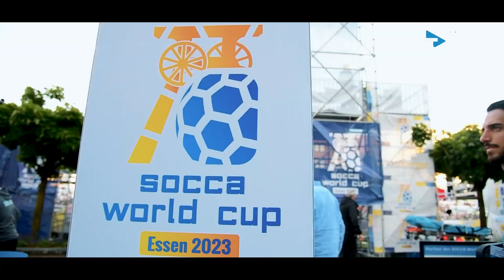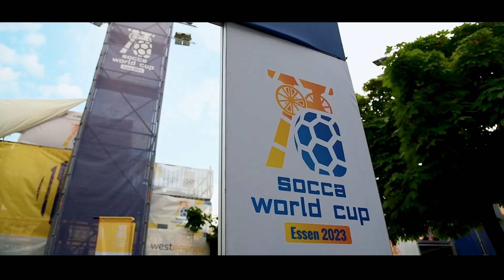2023 Dünya Halı Saha Şampiyonası After Movie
Almanya’da düzenlenen, Tivibuspor ekranlarında canlı olarak yayınlanan ve ülkemizi Bilyoner Rakipbul Ligi şampiyonunun temsil ettiği Dünya Halı Saha Şampiyonasının çarpıcı anları 🎬

Web sitemiz üzerinden kayıt olabilir, takım oluşturabilir ve takımınıza oyuncu transfer edebilirsiniz !